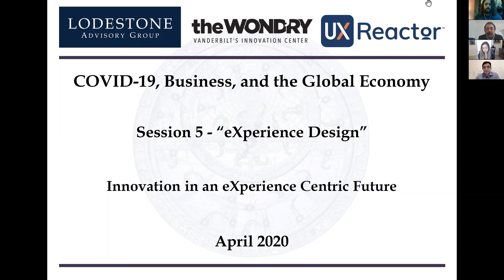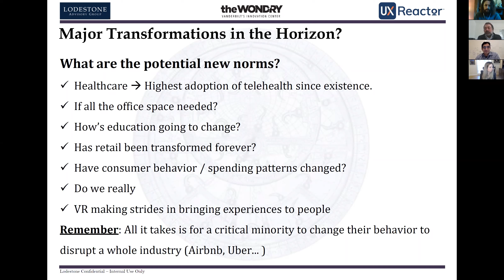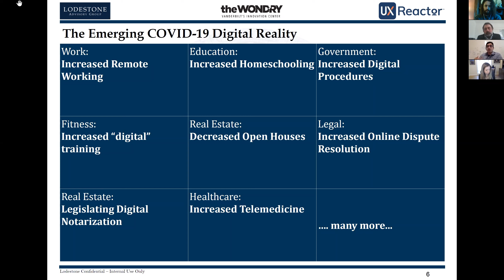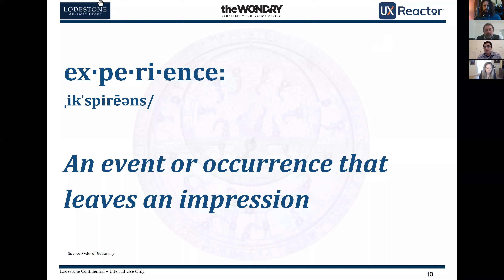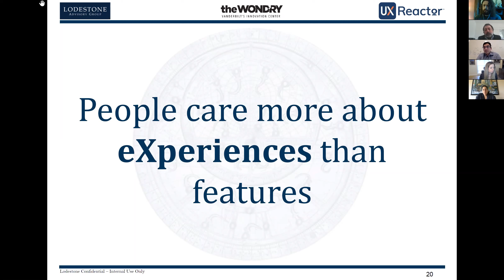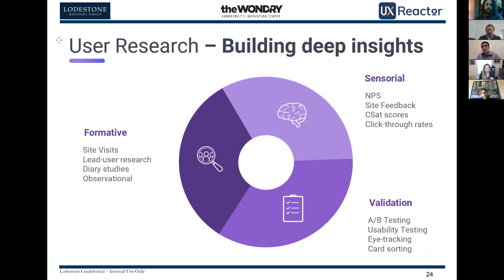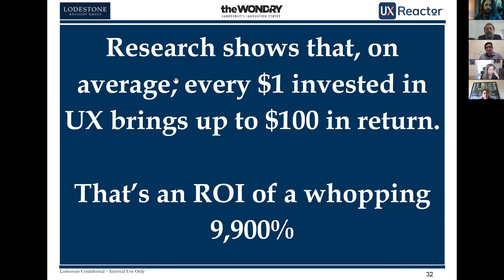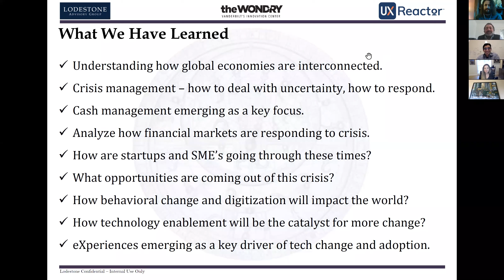COVID-19, Businesses,& the Global Economy - Innovation in an “eXperience” Centric Future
In this live, weekly online report, Lodestone Advisory Group CEO and Wond’ry Master Mentor Amr El-Husseini is joined by guests from all over the globe to discuss how COVID-19 is affecting how people do business. Each week will include a global economic snapshot, a look at the U.S. economy, how the crisis is affecting startups and entrepreneurs, timelines for recovery, as well as an in-depth look at a particular topic each week.

This is the last lecture in the series! The topic for April 27 is: Innovation in an “eXperience” Centric Future. Amr is joined by guest Satyam Kantamneni of UXReactor. Wond’ry Associate Director Deanna Meador emcees.